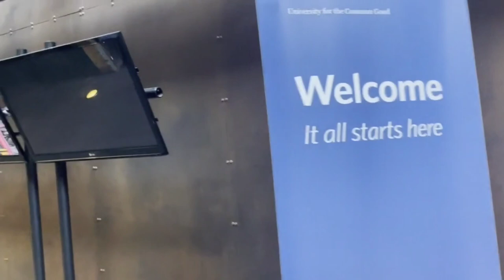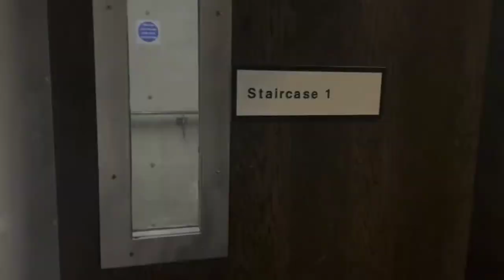Glasgow Caledonian University | GCU London Campus UK 🇬🇧